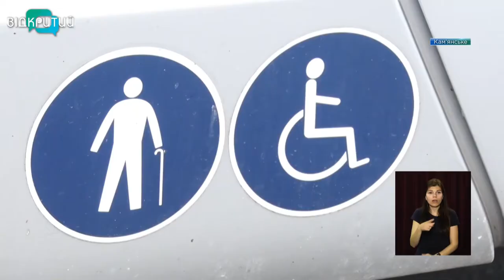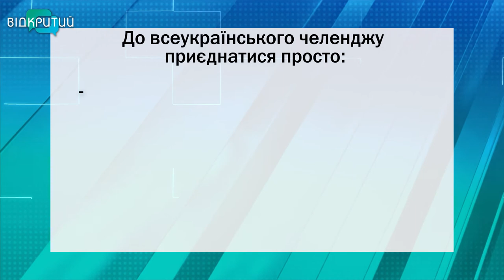Новини OPEN NEWS від 26 травня 2021 року 13:15